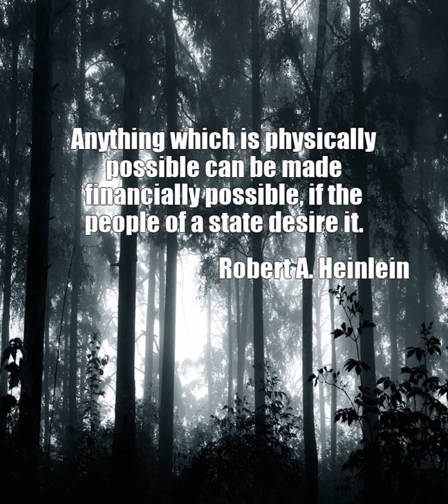Robert A. Heinlein: Anything which is physically possible can always b ......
Anything which is physically possible can always be made financially possible; money is a bugaboo of small minds.  A quote from, Robert A. Heinlein